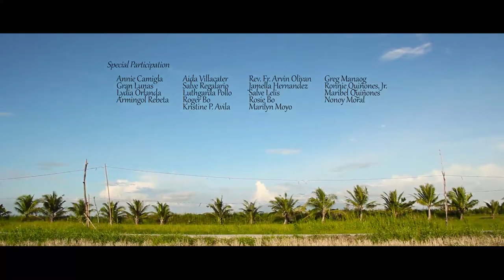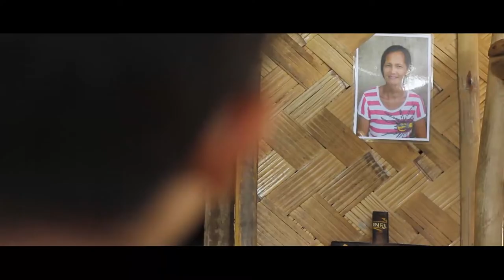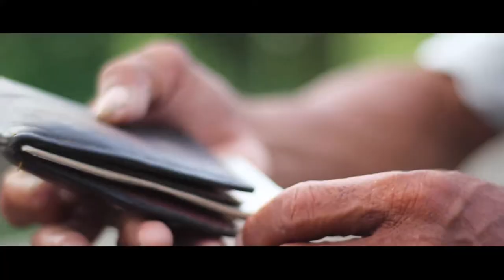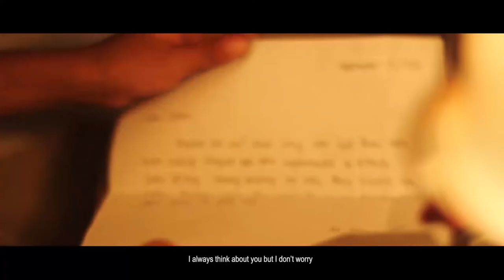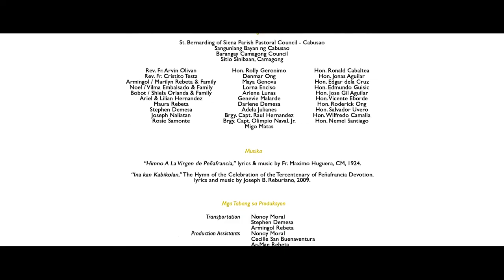Harayo, Harani Man (Right Here) - Bikol Short Film on Penafrancia Festival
It’s Peñafrancia Festival season. All roads are leading to Naga City. But Eman, an eigth year old boy, is left in his far hometown. He envies other kids & classmates who are going to the city. But because their family is not well off, he is nowhere to go but to stay at their house. His only company is his father. He is always missing his mother as she is far abroad for atleast three months. He sometimes feels sadness but his father keeps him encouraged. In the absence of his mother, he will discover the motherhood of Ina (Our Lady of Peñafrancia).

Pepe, on the other hand, is an upright man but his virtue will be tempted by the community he lives in. Though the tests are many, his righteousness will endure and instead of being changed by the common pressure, he will be a living inspiration to others. With his strong devotion to Ina, he is able to transform himself better and that ripples to every heart in the community.

Challenges come to Pepe and Eman, but their devotion to Ina helps them to survive. They find Ina everywhere they go because they place her in their own heart. They discover that love is not measure by distance but how they live it. They feel that Ina is always present in their midst to lead us all to goodness of heart – to bring us closer to his Son Jesus Christ.

Winner

• 2nd Peñafrancia Short Film Festival (2014) in Naga City, Camarines Sur
o     Best Cinematography
o     People's Choice
o     Best Child Performer
o     Second Best Picture

Official Selection
• 7th CMS International Children's Film Festival in Lucknow, India on April 7-15, 2015

• International Children Film Festival of Balangir 2015 First International Children's Film Festival Of Odisha in Lucknow, India on May 15-17, 2015
• 11th International Children's Film Festival Bangladesh 2018; Dhaka, Bangladesh; January 27-February 2, 2018

• Diwa Filipino Film Showcase of Seattle (Washington, USA; June 1-2, 2019)
• Green Mountain Christian Film Festival (Vermont, USA; October 16-17, 2019)

I am happy to know your thoughts, opinions, suggestions about the film.

Award-Winning Short Films by Arjanmar Rebeta